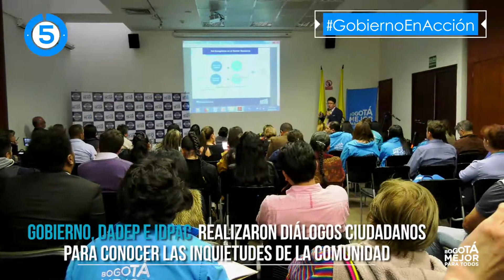Gobierno en Acción 23 febrero al 4 de marzo de 2018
Acciones de la Secretaría de Gobierno para construir LaNuevaBogotá

✔️ Nueva zona de gastronomía en la Calle 30
✔️ Diálogos Ciudadanos
✔️ Consejo de Alcaldes Locales
✔️ Control a las construcciones ilegales en cerros orientales
✔️ Jóvenes se graduaron del curso de DerechosHumanos con enfoque étnico
✔️ Jornada de entrega de documentos extraviados